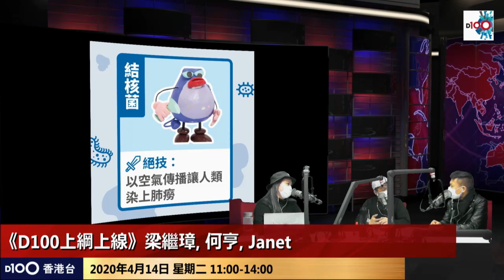酒精搓手液會搶火？ 一噴隨時引火上身！ （D100 上綱上線）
新冠肺炎疫情之下，消毒用的搓手液頓成生活必須品，惟酒精屬易燃物質，錯誤使用可引致嚴重後果。印尼一名幼童就因手持裝載消毒酒精之小瓶外出遊玩，途中懷疑誤觸明火導致「搶火」，令全身多處遭受嚴重燒傷。有專家提醒使用酒精消毒後切勿靠近明火，同時應預留2分鐘左右樣酒精揮發，減低燃點機會。

綜合當地媒體報道，居於印尼西爪哇省卡拉旺（Karawang）的3歲小童甘札（Ganjar）手持一瓶家人開封並使用過的酒精搓手液外出遊玩，其時瓶內尚有少量酒精殘留。當時路邊正有人在焚燒垃圾，甘札走近時手中搓手液瓶懷疑因此著火焚燒，更引火自甘札全身慘成火球，全身多處及臉部遭嚴重燒傷。